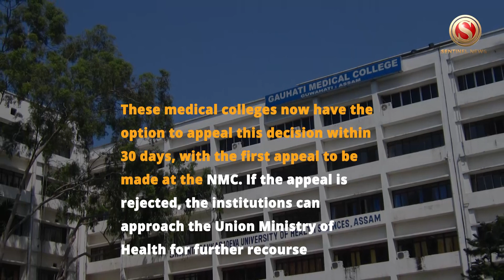NMC revokes recognition of AMC, GMC and FAAMC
The National Medical Commission (NMC) has temporarily revoked the recognition of 40 medical colleges across the nation, including Assam Medical College, Gauhati Medical College and FAAMC in Barpeta

This decision to temporarily revoke recognition of these medical colleges comes after these institutions were found to be non-compliant with the standards set by the NMC during recent inspections

Lapses related to installation and functioning of CCTV cameras, Aadhar-linked biometric attendance procedures and faculty rolls were found in these three medical colleges

Additionally, vacant positions in the faculties were also identified during inspections conducted by the Commission

These medical colleges now have the option to appeal this decision within 30 days, with the first appeal to be made at the NMC. If the appeal is rejected, the institutions can approach the Union Ministry of Health for further recourse